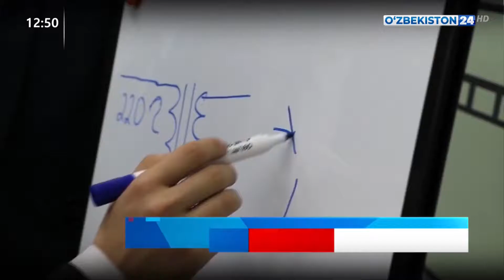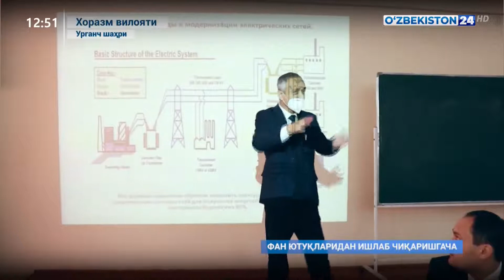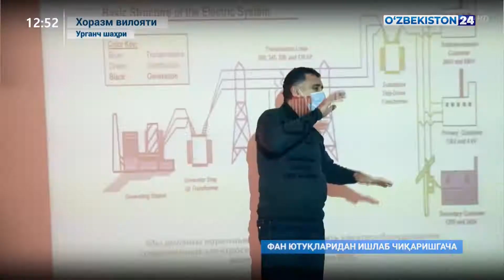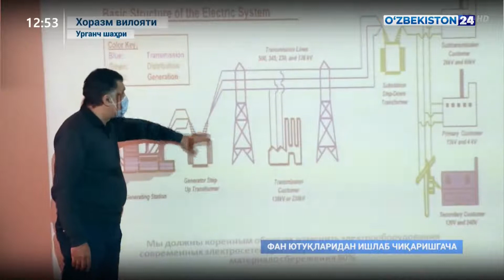Fan yutuqlaridan ishlab chiqarishgacha|Urganch davlat universiteti misolida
Reportaj 24 | Fan yutuqlaridan ishlab chiqarishgacha
Urganch davlat universiteti misolida
O`zbekiston24